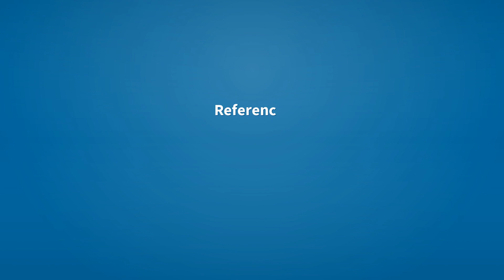Exist | Meaning of exist 📖 📖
See here, the meanings of the word exist, as video and text.

exist (verb)
    To be; have existence; have being or reality.

Reference:
    exist